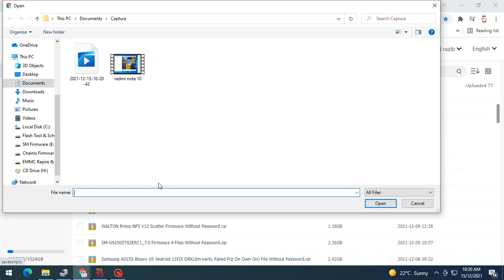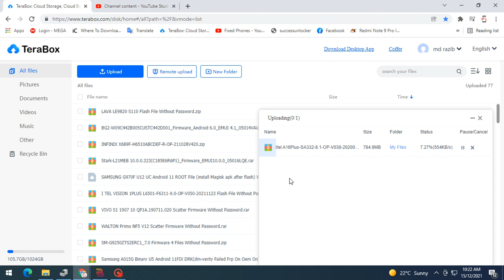Itel A16Plus-SA332-8.1-OP-V038-20200803 Flash File without Password